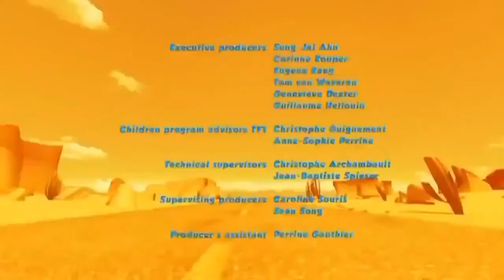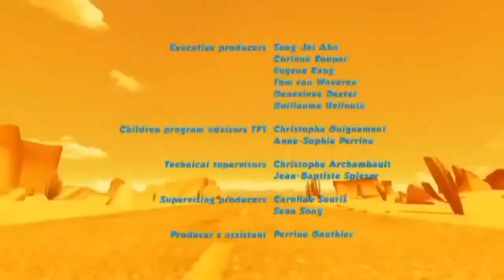ᴴᴰ The Best Oscar's Oasis Episodes 2018 - Meerkat Blues & Blueberry